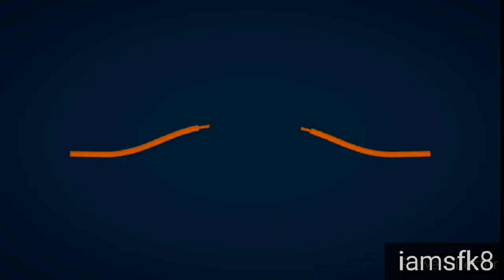baby rabbit bunny growing up [1-30] days